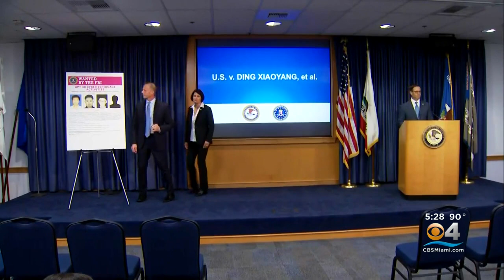U.S. And Global Allies Blame China Of Global Cybercrime, Hacking Spree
The United States and global allies came together Monday to call out China over widespread cybercrime.  U-S officials have announced indictments against several Chinese hackers...while separately, intelligence agents say the nation may have had a hand in one of biggest breaches in U-S history.